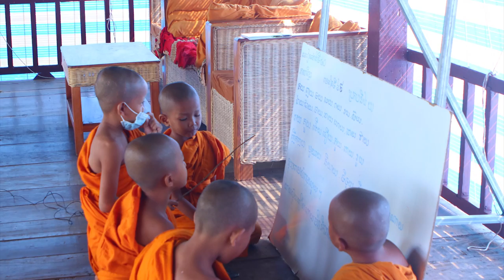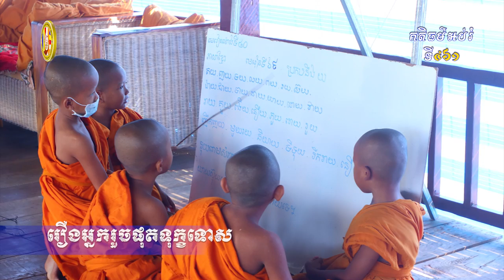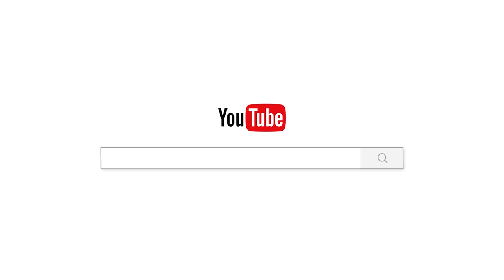រឿងអ្នករួចផុតទុកទោស/chan sochun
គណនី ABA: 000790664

Chan_Sochun ចាន់_សុជន វត្តប្រាសាទស្រះកណ្តាល_#(ខ្ចាស់)